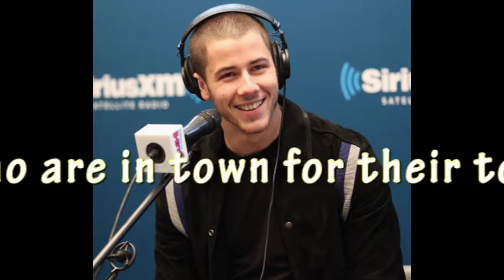Nick Jonas and Demi Lovato Hit It Out of the Park With Their Latest Outing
Nick Jonas and Demi Lovato took their friendship to the ballpark when they attended a New York Mets game in NYC on Thursday. The two, who are in town for their tour, were all smiles as they took to the field to greet some of the players before the game. While Nick showed off his athleticism (and his protruding biceps) in the batting cage, Demi got a little silly as she posed with the team's mascot, Mr. Met. When they're not making us jealous of their sweet friendship, the two have been keeping busy with their careers. Not only did Demi release a sexy new single called "Body Say" recently, but Nick also has an intense movie on the horizon called Goat.